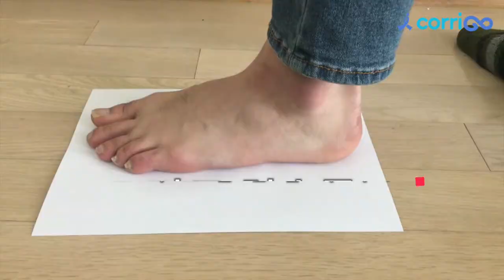코리고 슬리퍼 치수재기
코리고 슬리퍼
치수재기

뭉친맥을 풀어드립니다.

온몸에 중심은
발로 향한다